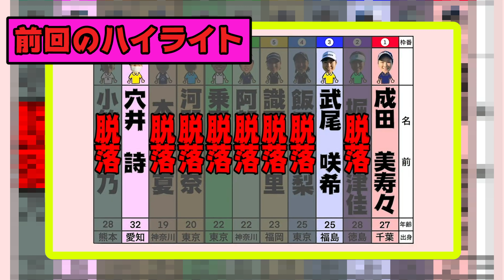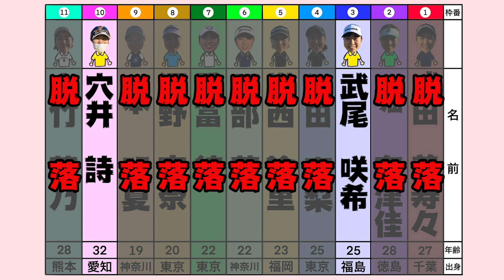【#9】猛烈な風の中、PAR3でバーディを奪うトッププロ【ゴリラサバイバル】【井上透】【成田美寿々】【穴井詩】【武尾咲希】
いよいよあと2ホールです。残すところ、３人。
トッププロの華麗なバーディにも注目です！

■運営責任者
（株）ZAK　代表取締役社長　金澤 将一
東大法学部。動画編集、YouTube立ち上げ、分析、コンテンツ選びなどYouTubeに関する全てのサポートを行っています。

東大ゴルフ部の教科書　「飛ばす！」
その他多数

■井上透プロフィール紹介
1973年4月3日生／横浜市出身

2011年には早稲田大学大学院にて「韓国におけるプロゴルファーの強化・育成に関する研究」にて最優秀論文賞を獲得。

2020年、世界のティーチングプロトップ100に選出。